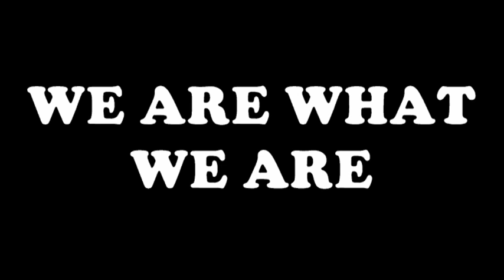WE ARE WHAT WE ARE - Fan Trailer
A fan made trailer for the horror movie WE ARE WHAT WE ARE.